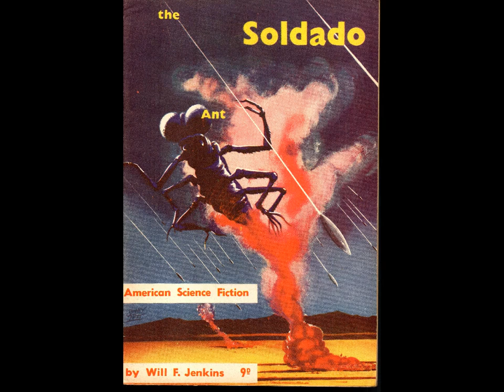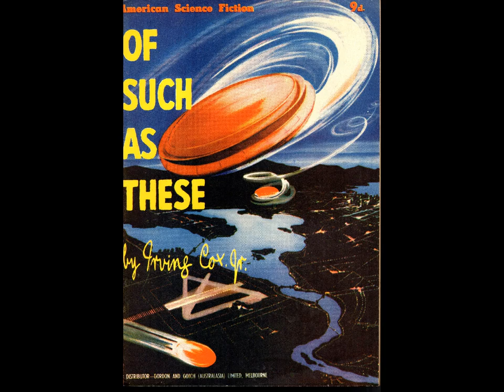American Science Fiction Magazine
Australian Science Fiction Magazine featuring American stories.